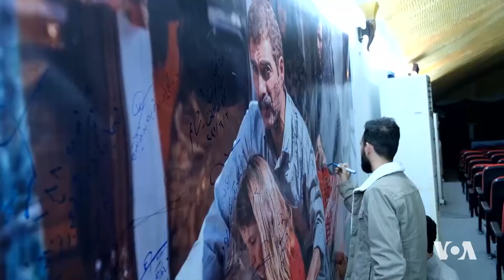CENOSÎDA HELEBCE | Dengê Amerîka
Hunermendên Kurd nîgeran in ku hêşta piştî 34 salan çi fîlm ser kimyebarana Helebcê nehatine çêkirin.